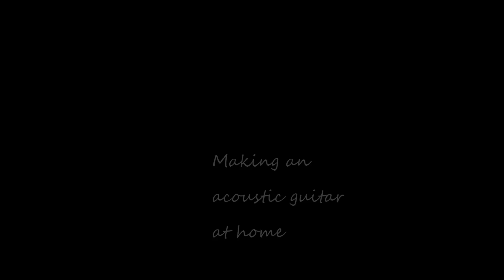Building an acoustic guitar at home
Building a guitar from spruce and plum wood.
Great variety, reasonable prices and international shipping. Check them out. I’m very happy with them and their service.